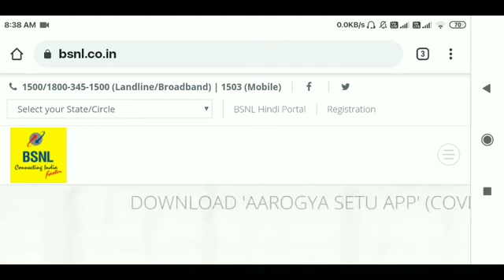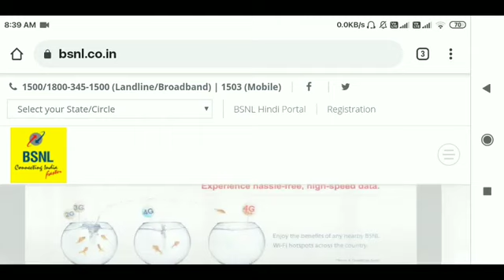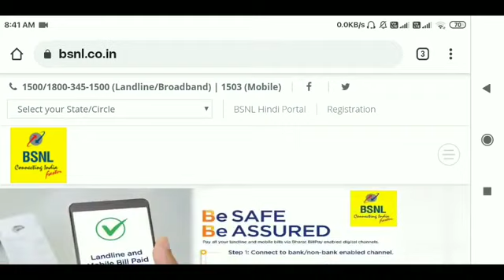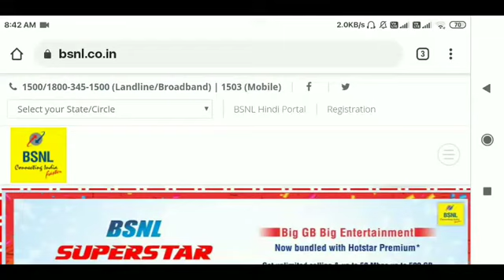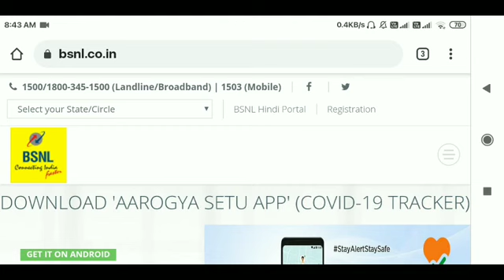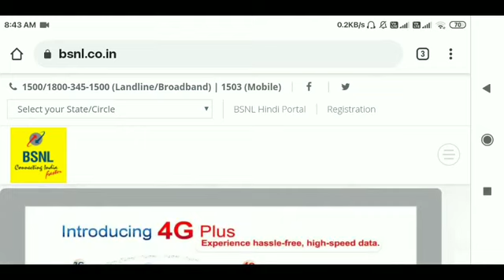Latest BSNL news | what future of bsnl after BJP Government 2020